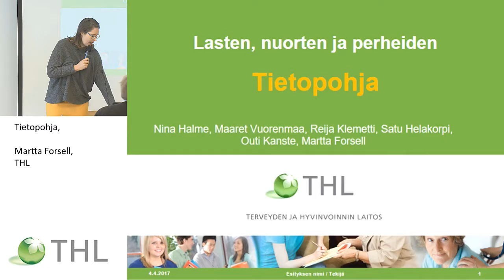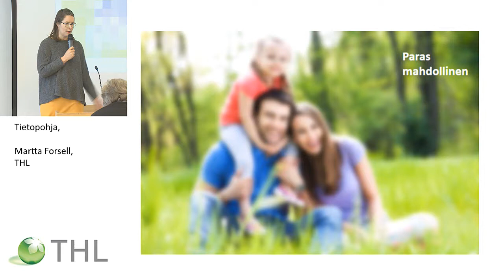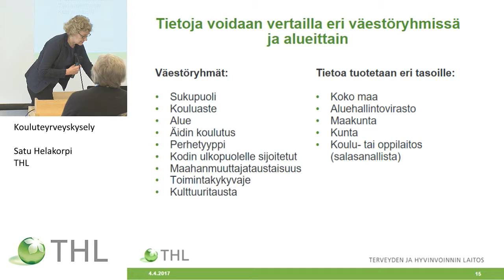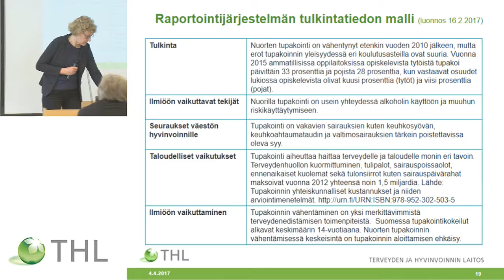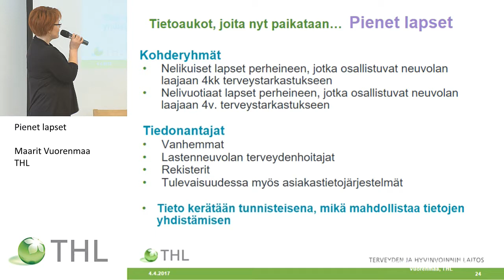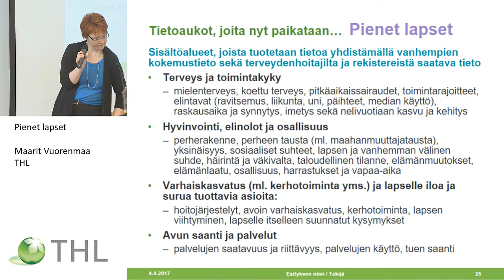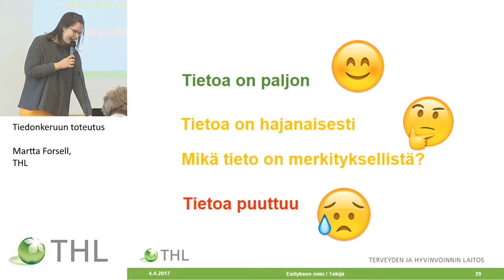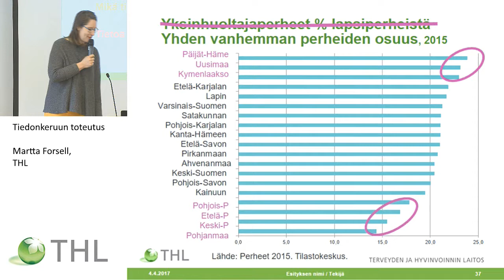Tietopohjat, useita esittäjiä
LAPE-muutosohjelman Lapsiystävällinen kunta ja maakunta –oppimisverkoston tapaaminen

Tietopohja, Nina Halme, THL